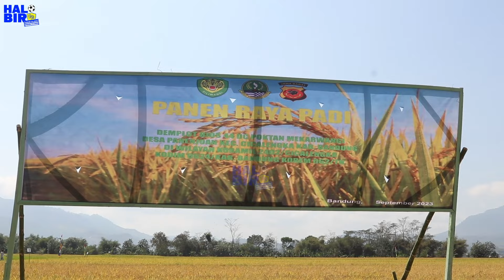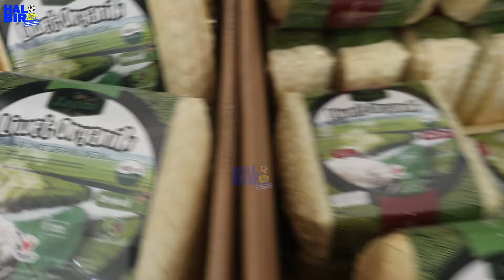PANGDAM SILIWANGI -PJ GUBERNUR & KAPOLDA JABAR PANEN RAYA PADI DI CICALENGKA BIOS 44 MANTAP PANGLIMA